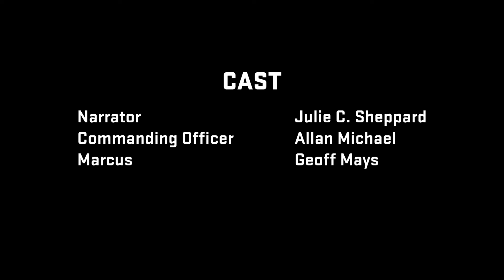CRIME/MYSTERY Festival BEST Scene Reading: The Projectionist, by Michael Dean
Following a series of personal tragedies, an Army veteran tries to get revenge against the man who killed the love of his life.

CAST LIST:
Narration: Julie Sheppard
COMMANDING OFFICER:  Allan Michael Brunet
MARCUS: Geoff Mays